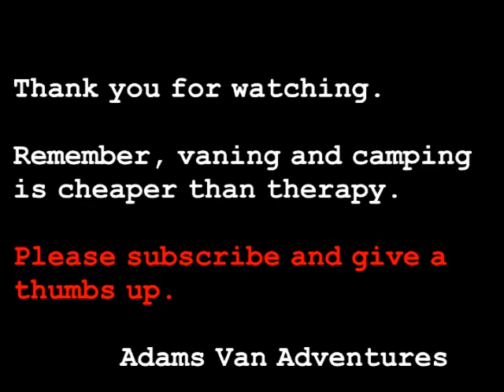Q & A - What Age and Mileage would be good on a van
I had a question on what age and mileage would be good on a van you want to purchase.